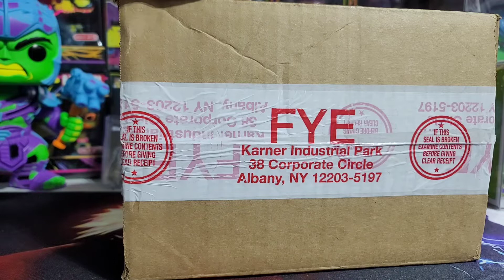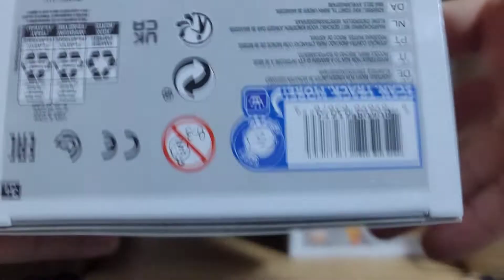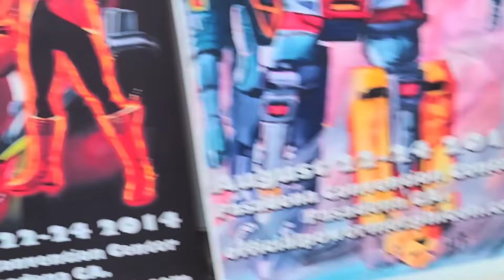FYE SDCC Metalic Charmander! Sticker or No Sticker? EP91